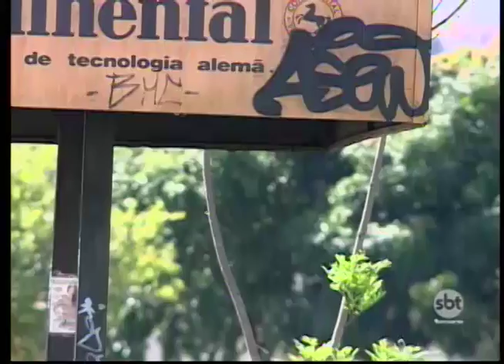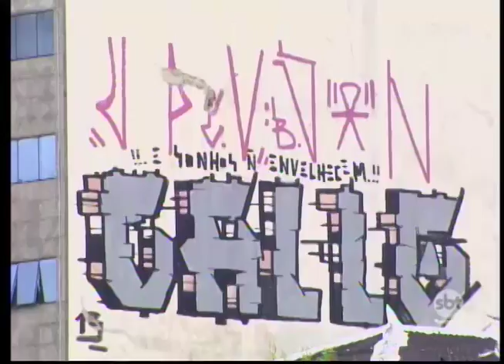Diferentemente da capital, Rio Preto estimula arte de grafite